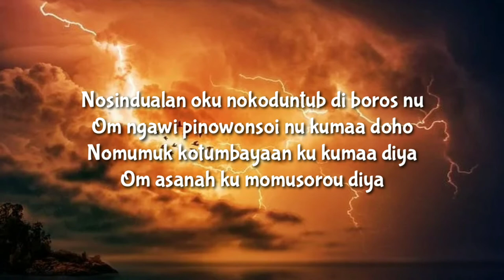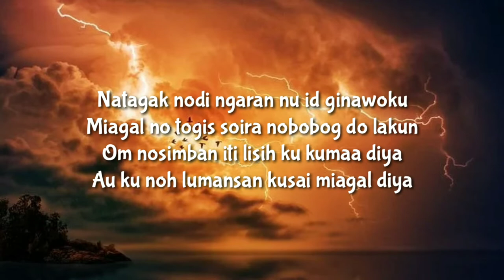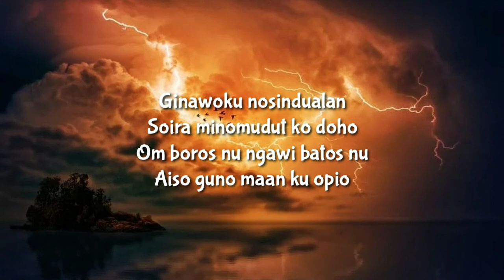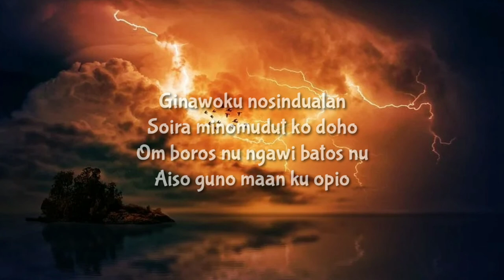Lirik Lagu NOSINDUALAN | Pauline Lenn | Lagu Dusun